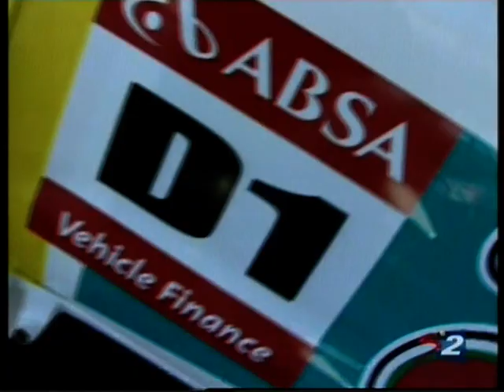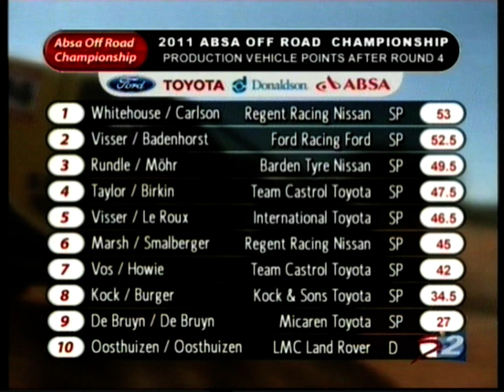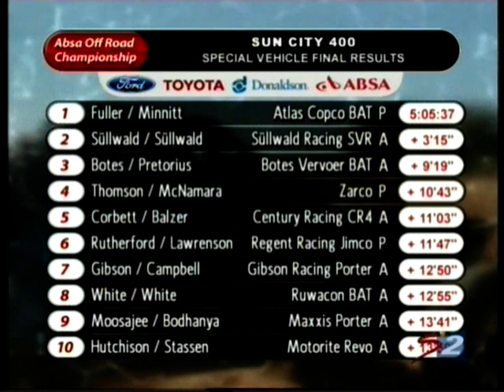Sun City 400 2011